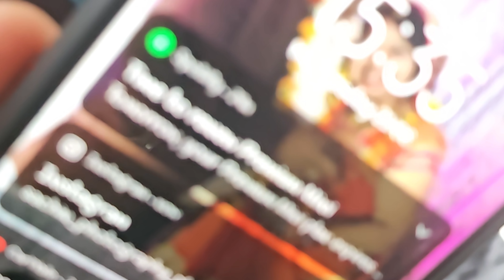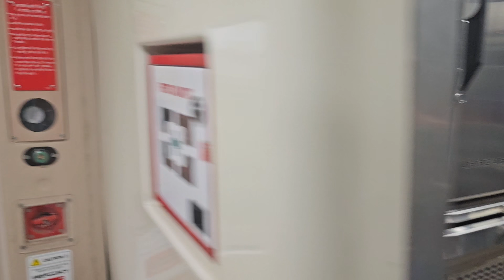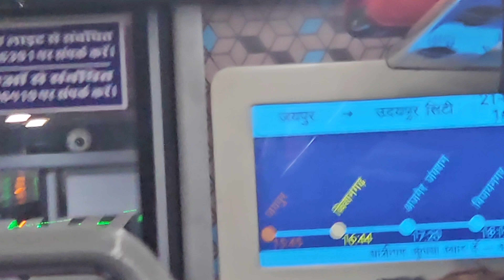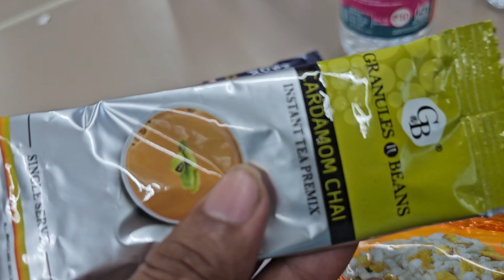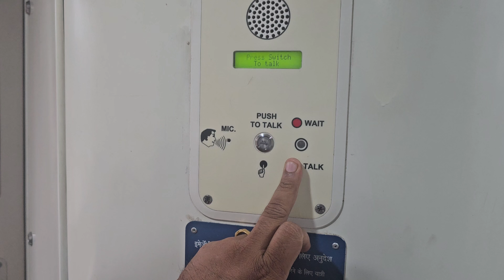VANDE BHART TRAIN MY FRIST VLOG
Vande bhart travel rjwagad automobile ahmedabadairport train indain train#train engine indain railway